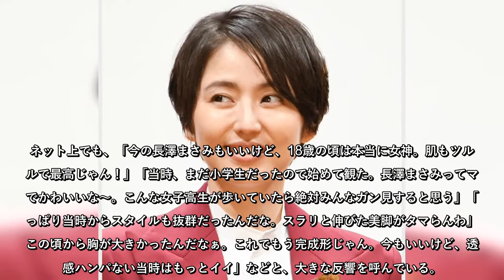長澤まさみ「ドラゴン桜」無料配信で改めて注目“すでに完成形”制服バスト